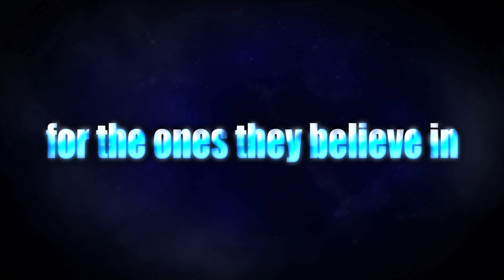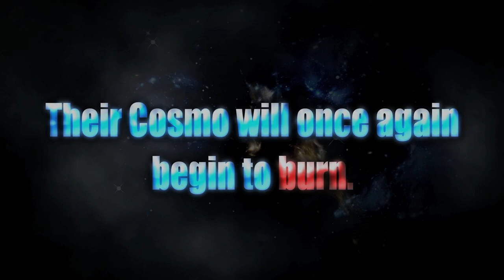Saint Seiya: Soldiers' Soul - Announcement Trailer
Saint Seiya: Soldiers' Soul is coming to PlayStation 3, PlayStation 4, and PC/Steam Fall 2015 in the Americas.

Featuring the Twelve Zodiac: Temples arc and battles against Hades!